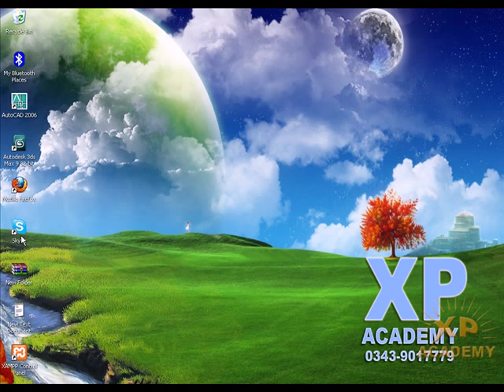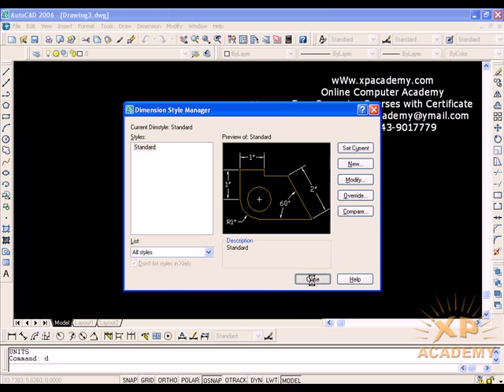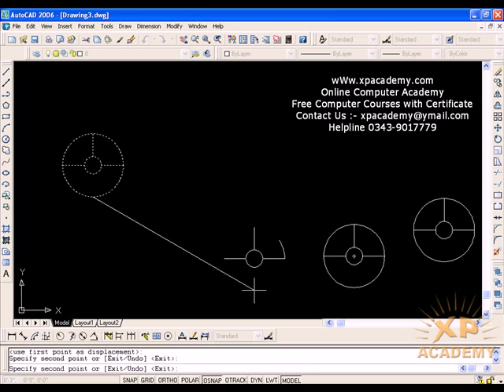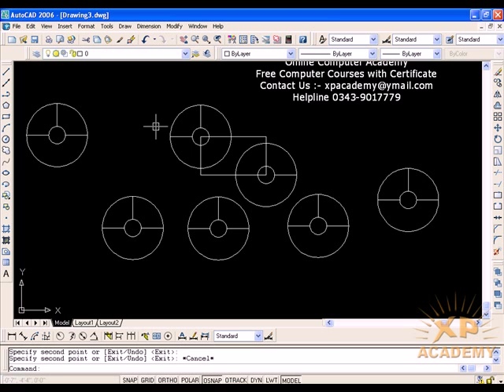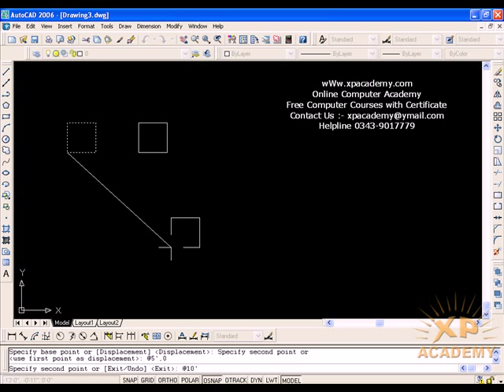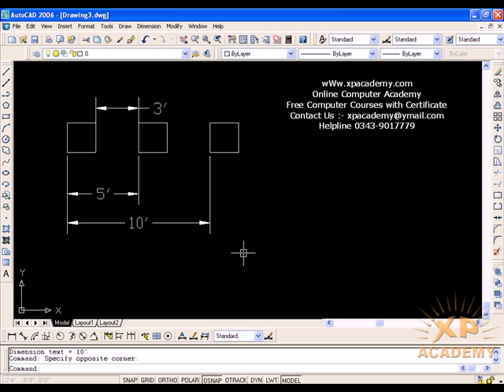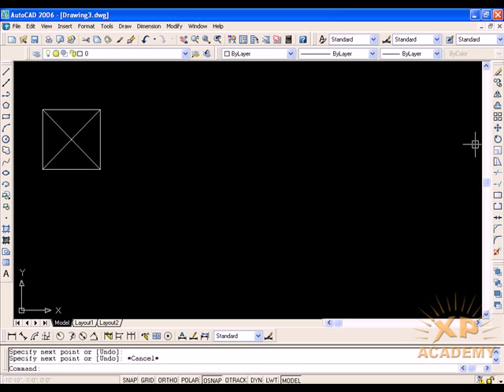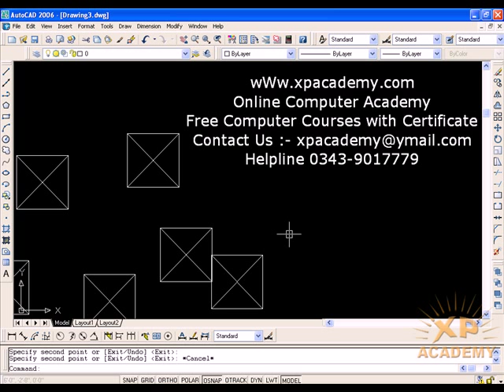How to Copy objects in AutoCAD Urdu Tutorials